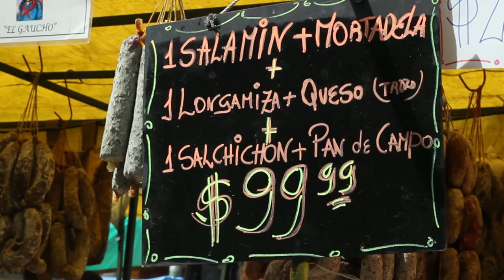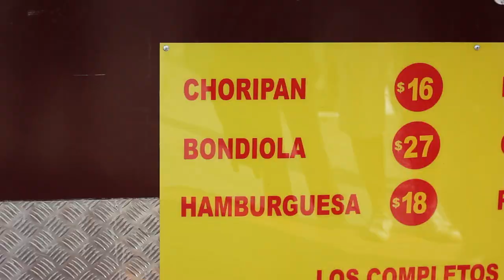Buenos Aires cuisine by Latin America's top chefs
Buenos Aires cuisine is synonymous with diversity. Heavily influenced by Spanish and Italian immigration, the plate of the porteño – the local name for Buenos Aires residents – has evolved over the years with Argentine twists on European classics and contributions from Asia, the Middle East and the rest of Latin America. Despite its location at one extreme of the Earth, the city attracts visitors from all over the world, in part because of its rich gastronomic heritage.

In this video, nine top chefs and restaurateurs from the Latin America's 50 Best Restaurants family tell us why Buenos Aires cuisine is so fantastic.

Featuring:
Juan Gaffuri - Elena
Dante Liporace - Tarquino
Emilio Garip - Oviedo
Soledad Nardelli - former head chef at Chila
Fernando Rivarola - El Baqueano
Gaston Rivera - La Cabrera
Martin Molteni - Pura Tierra
Fernando Trocca - Sucre
German Martitegui - Tegui

Video courtesy of the Buenos Aires City Tourism Board

1 Maido, Lima, Peru
2 Central, Lima, Peru
3 D.O.M., São Paulo, Brazil
4 Pujol, Mexico City, Mexico
5 Boragó, Santiago, Chile
6 Quintonil, Mexico City, Mexico
7 Astrid y Gastón, Lima, Peru
8 A Casa do Porco, São Paulo, Brazil
9 Maní, São Paulo, Brazil
10 Tegui, Buenos Aires, Argentina
11 Sud 777, Mexico City, Mexico
12 Osso Carnicería y Salumería, Lima, Peru
13 Don Julio, Buenos Aires, Argentina
14 99, Santiago, Chile
15 La Mar, Lima, Peru
16 Lasai, Rio de Janeiro, Brazil
17 Harry Sasson, Bogotá, Colombia
18 Leo, Bogotá, Colombia
19 El Baqueano, Buenos Aires, Argentina
20 Maito, Panamá, Panama
21 Isolina, Lima, Peru
22 Parador La Huella, José Ignacio, Uruguay
23 Olympe, Rio de Janeiro, Brazil
24 Rafael, Lima, Peru
25 Pangea, Monterrey, Mexico
26 Chila, Buenos Aires, Argentina
27 Mocotó, São Paulo, Brazil
28 Gustu, La Paz, Bolivia
29 Nicos, Mexico City, Mexico
30 Malabar, Lima, Peru
31 Biko, Mexico City, Mexico
32 Amaranta, Toluca, Mexico
33 Ambrosia, Santiago, Chile
34 Corazón de Tierra, Valle De Guadalupe, Mexico
35 Rosetta, Mexico City, Mexico RE-ENTRY
36 Alcalde, Guadalajara, Mexico NEW ENTRY
37 Elena, Buenos Aires, Argentina
38 Restaurante 040, Santiago, Chile  NEW ENTRY
39 Máximo Bistrot, Mexico City, Mexico RE-ENTRY
40 Villanos en Bermudas, Bogotá, Colombia  NEW ENTRY
41 Esquina Mocotó, São Paulo, Brazil  NEW ENTRY
42 Laja, Ensenada, Mexico RE-ENTRY
43 La Docena Oyster Bar & Grill, Guadalajara, Mexico NEW ENTRY
44 Aramburu, Buenos Aires, Argentina
45 Tuju, São Paulo, Brazil
46 Fiesta, Lima, Peru
47 Amaz, Lima, Peru NEW ENTRY
48 Crizia, Buenos Aires, Argentina  NEW ENTRY
49 Proper, Buenos Aires, Argentina  NEW ENTRY
50 Mishiguene, Buenos Aires, Argentina  NEW ENTRY

Read the first in the series of Buenos Aires gastronomic guides by Raquel Rosemberg, Academy Chair for South America (South):